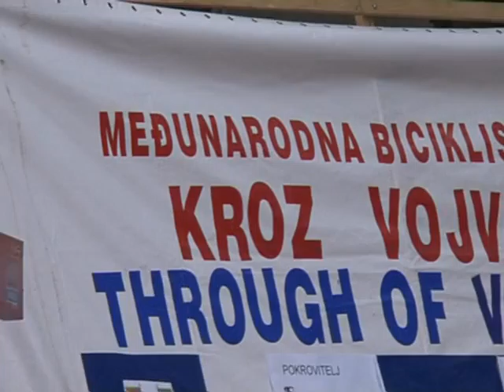A bringásoké volt a hétvége Szabadkán